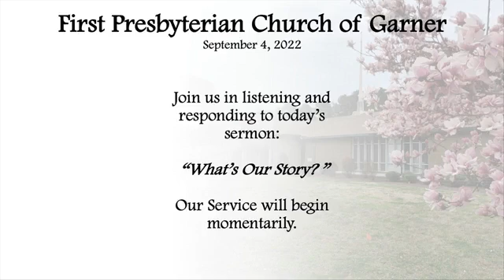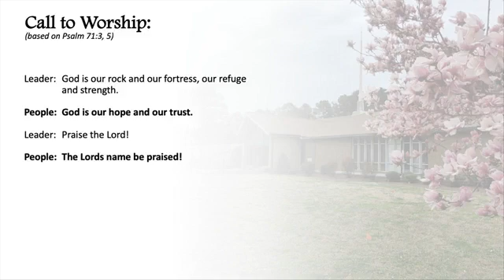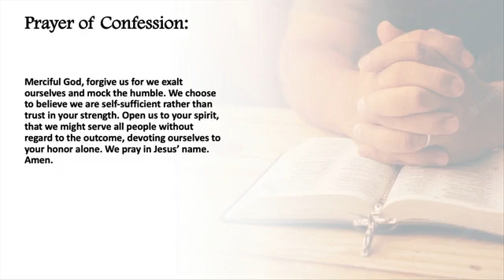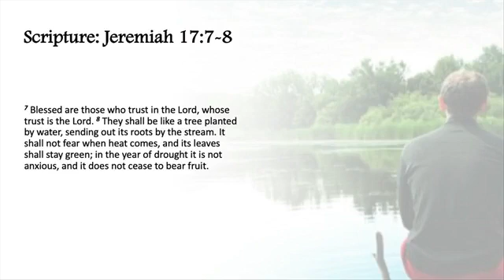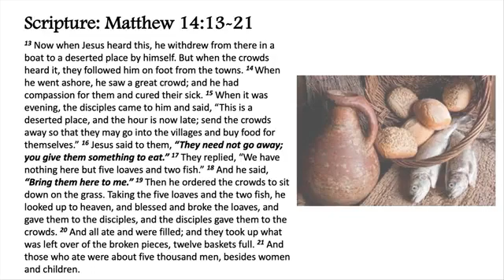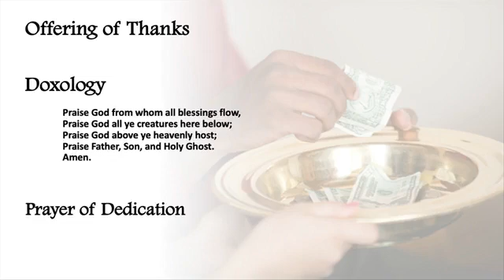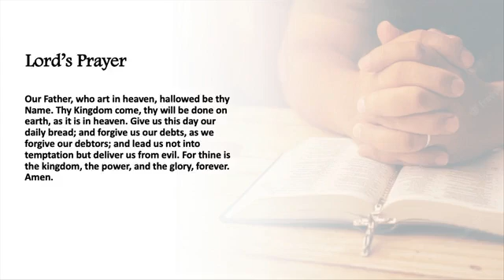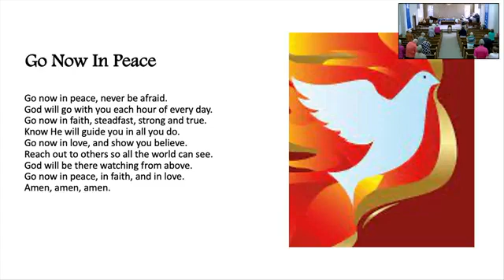September 4, 2022 Worship Service First Presbyterian Church of Garner